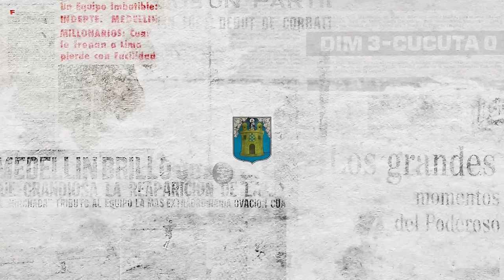[🔴🔵] Juan Camilo Restrepo, sobre la de decisión del comité disciplinario de Dimayor